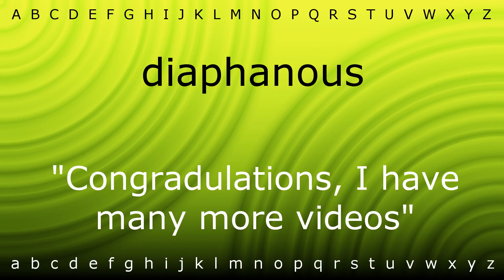How to pronounce 'diaphanous' with Zira.mp4